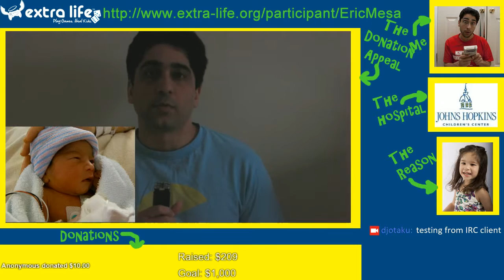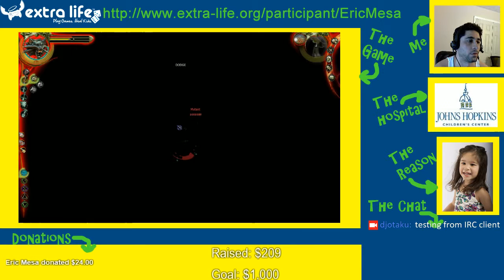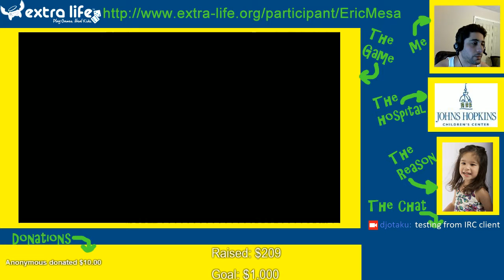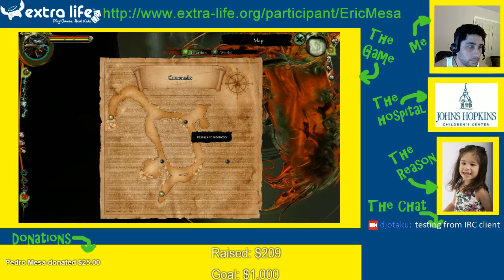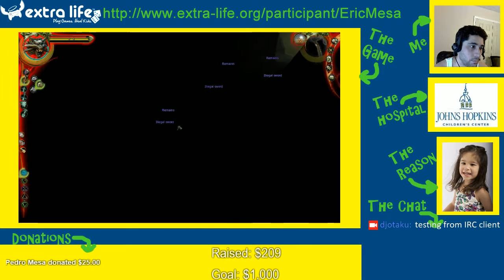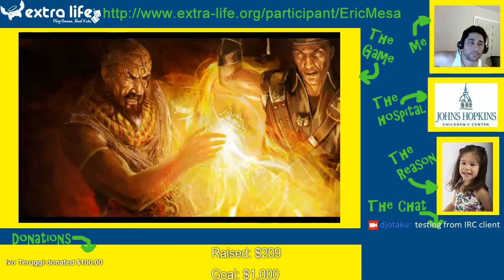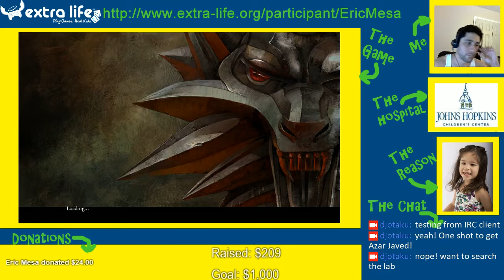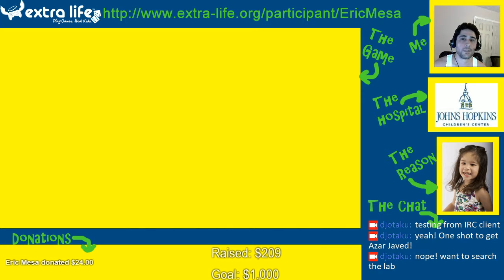Extra Life Cast: The Witcher Session 40: Pissing into Tornadoes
I defeat Azar Javed in one shot! It's a first for me!